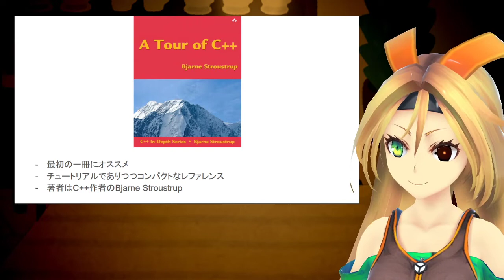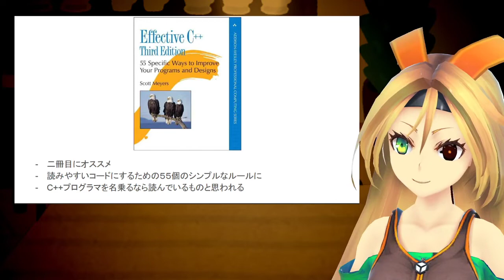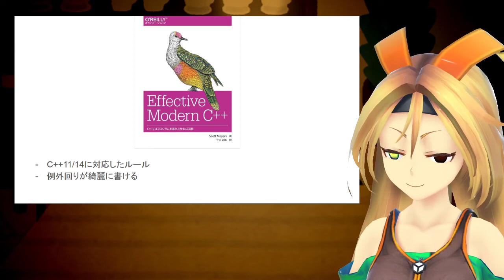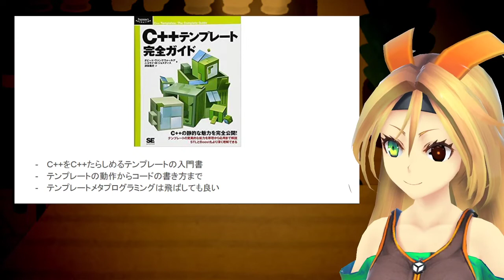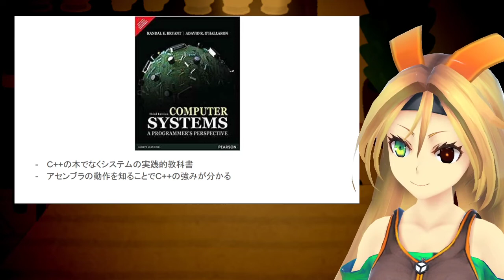【VRアカデミア】C++を完全に理解するための入門書10選【VA創立記念祭】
C++はとにかく難しい
プログラミング初心者が最初に初めてしまいプログラミングが嫌いになってしまうという恐ろしい言語です
あまりに難しいために巷には良書も悪書も入れ混じりなおのこと学習を困難にしています

この動画では入門者向けの広く定評のあるC++入門書を10冊紹介します
Amazonの価格で総額40000円程度ですのでオススメのセットです

これらの入門書を読んでC++を完全に理解しましょう！

Tour of C++ 3794円
Effective C++ 2700円
Effective STL 2700円
Effective Modern C++ 3581円
More Effective C++ 2425円
C++ Coding Standards 2921円
C++ Templates: The Complete Guide 4331円
API design for C++ 5155円
The C++ Programming Language 3914円
Computer Systems: A Programmer's Perspective 8498円
総額 40019円

この動画はVRアカデミア創立記念祭２の一環として作っています